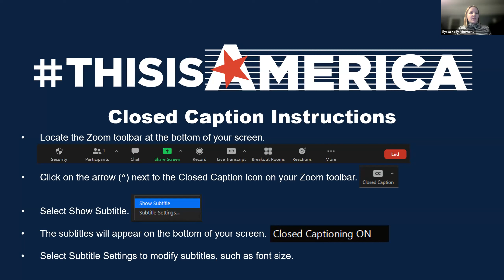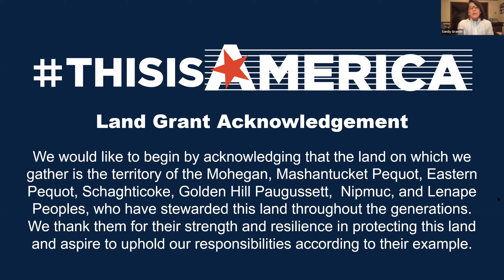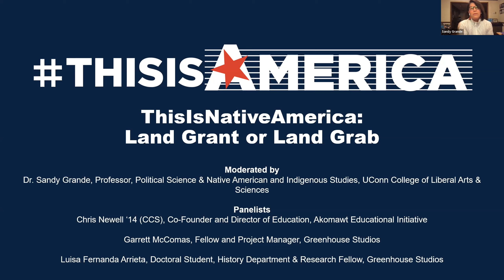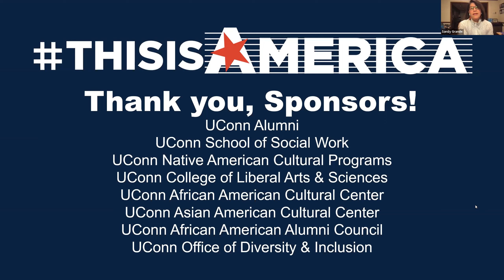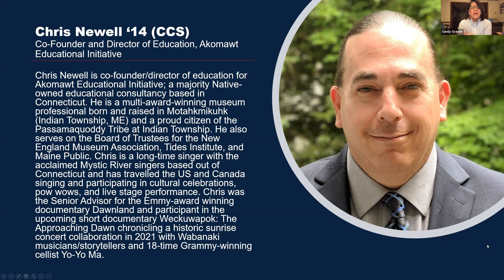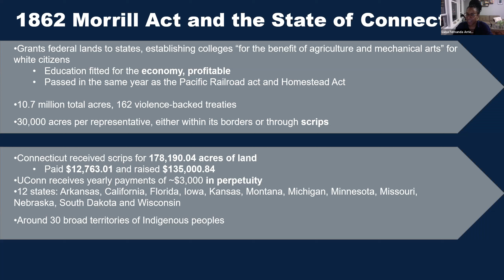ThisIsNativeAmerica: Land Grant or Land Grab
In 1893, the University of Connecticut became Connecticut’s Land Grant college. This land spans 12 states originally stewarded by Indigenous tribes. Our history is intertwined in the violent dispossession of Native and Indigenous peoples across Native America. Join us to understand the long-standing history and experiences of Native and Indigenous peoples at UConn and seek to understand your place in that history which has disproportionately benefited white citizens.